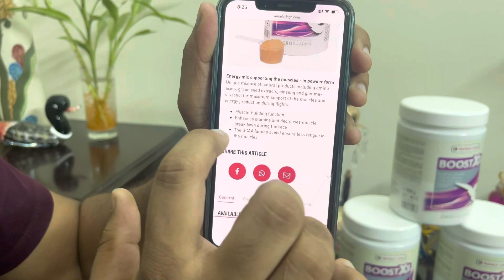কবুতর উড়ানোর ক্ষমতা বৃদ্ধির উপায় || Boost x5 || Dream pigeon loft